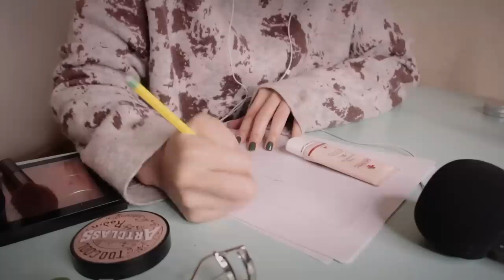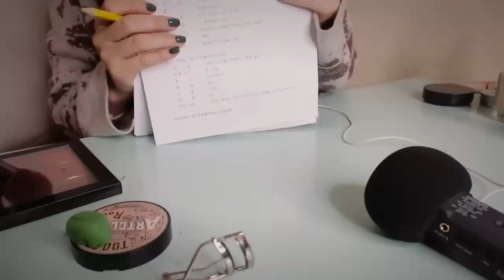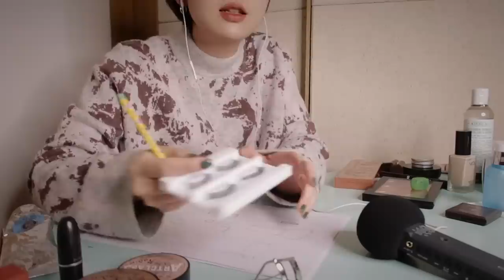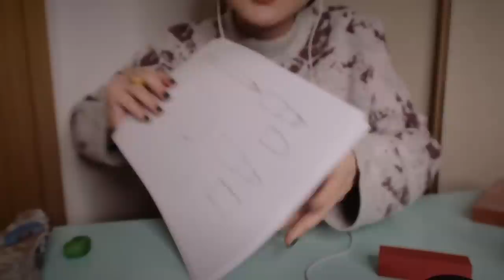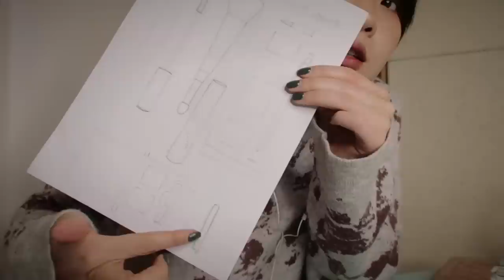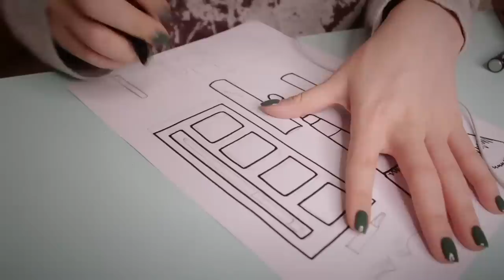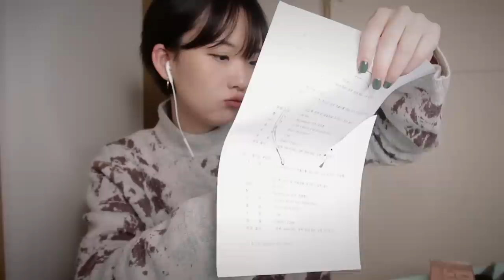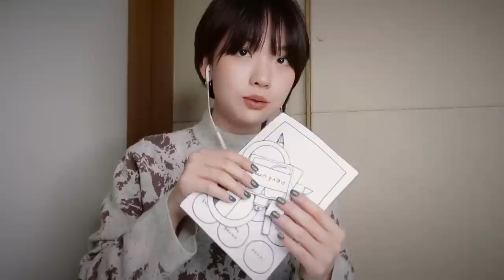[ASMR] 종이 그림 메이크업 샵 ASMR 소품 만들기 (잉챠잉챠)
여러분 안녕하세요! Judyasmr 입니다.
오늘은 지난 번 영상 '아주 특별한 종이그림 화장품 메이크업 샵 ASMR' 에서 사용된 소품들이 만들어지는 과정이 담긴 메이킹 영상을 업로드했어요!
제 이야기도 하면서 수다도 떨고, 화장품을 보고 연필로 그리고, 마카로 선을 따고, 지우개로 지우고, 가위로 자르는 영상입니다.
영상을 많이 편집 했는데도 2시간이라는 길이의 긴 영상이 되었네요.
소품 만드는 데만 거의 4시간 정도 걸린 것 같아요 ㅎㅎㅎ
제가 요즘 영상에 자막을 달고 있는데, 영어는 제가 직접 달고 있으나, 나머지 언어들은 외국인 구독자분들의 자막 요청이 많은 것에 비해 커뮤니티 자막에 자원해주시는 분들이 없는 관계로 제가 구글번역기를 사용해서 자막을 달고 있습니다. 번역기를 사용해서 아마 실수가 많을 거에요. 번역기를 사용해서 그런 것이니, 꼭 참고해주세요!